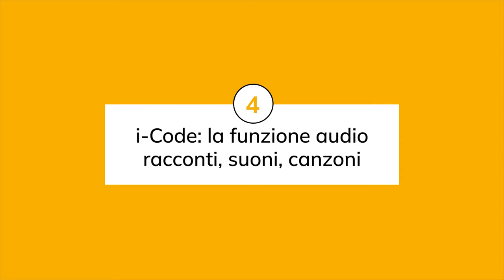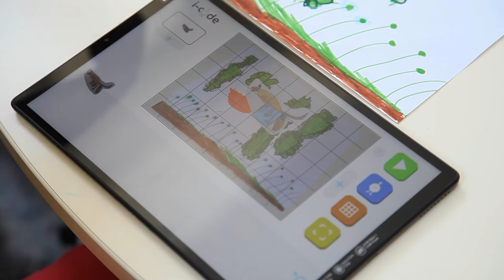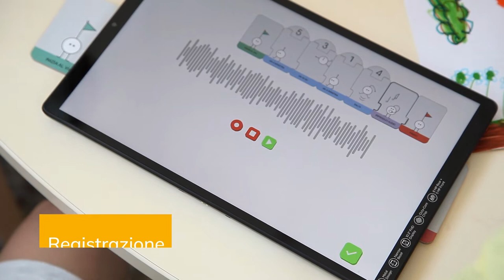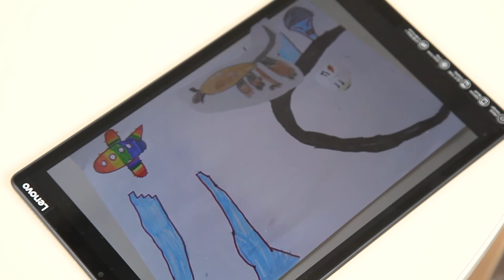i-Code: la funzione audio - racconti, suoni, canzoni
I bambini sono incuriositi dalla tessera che permette di inserire registrazioni audio: completano così la loro narrazione con parole, suoni, canzoni.